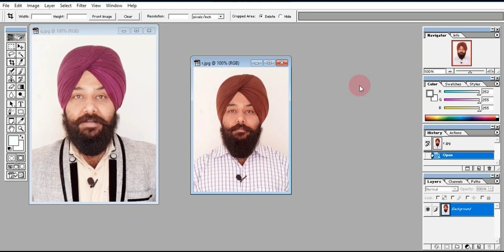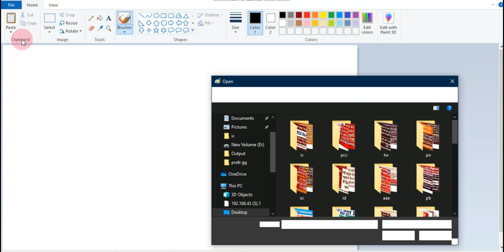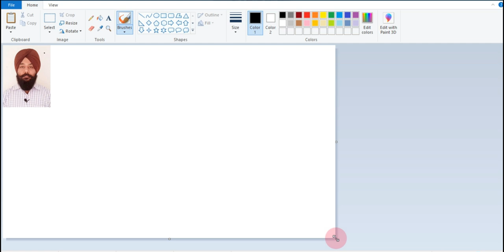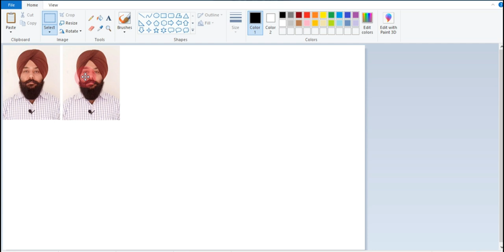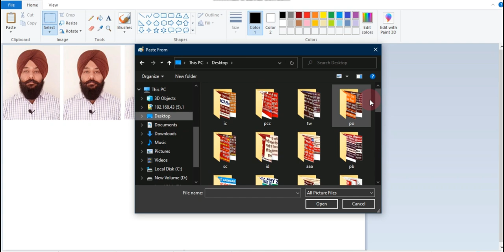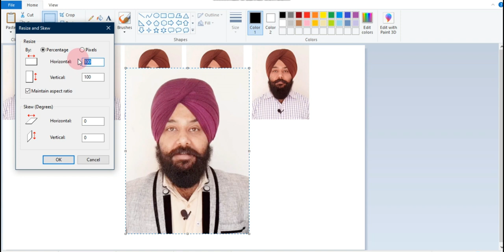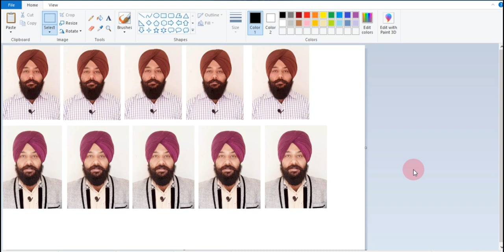How to make passport size multiple photo in MS paint ! Photoshop Like Passport Size Multiple Photos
How to Merge 2 Pictures into 1 Picture using MS Paint |
To make multiple photo as photographer make in Photoshop
you can make in MS paint also. without  copy paste again and again you can do it quickly by a feature in MS paint
How to make passport size multiple photo in MS paint
How to combine two images in paint | How to merge two
MS Paint Combine 2 Photos - How To
How To QUICKLY Combine Multiple Photos Using Layer
Photoshop Tutorial: Photomerge! How to Merge
How to make collage in Photoshop | Photoshop
How to Combine Multiple Photos in Photoshop - Masking Tutorial

How to Combine Many Photos into One in Adobe Photoshop
Print Multiple Photos on a 4x6 in Photoshop 7.0 Tutorials
Photoshop Tutorial: How to Create Stunning, Photo Mosaic
PHOTOSHOP - MULTIPLE PASSPORT SIZE PHOTOS

passport size photo like Photoshop in paint within two minutes GdTechy Corona Ms-paint
how to print multiple passport size photos without photoshop and coral
Create Passport Size Photo in Paint.NET in 3 minutes
How to create passport size photo in paint
How to make passport size photo in paint | without Photoshop | for online
How to Create and Print Passport Size Photo Full Knowledge Step by Step in Photoshop Part-17

how to convert multiple photos into one pdf file in photoshop, how to merge multiple photos into one in photoshop, photoshop, photoshop tutorial, tutorial

How to make passport size photo - passport size photo kaise banaye
Photoshop tutorial in Hindi - Create Action Passport Size Photo Step by Step Process

How to change passport size photo background in photoshop simply (hindi)